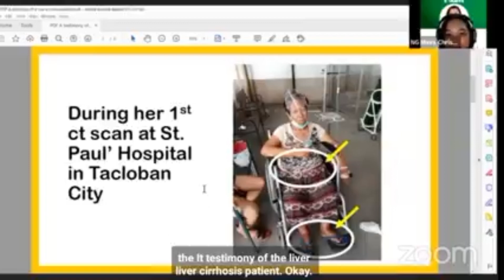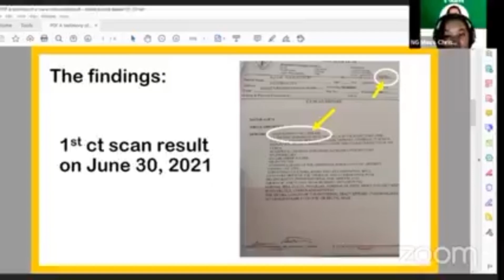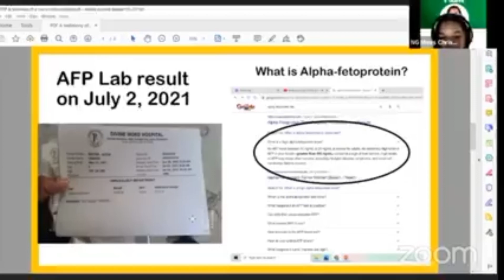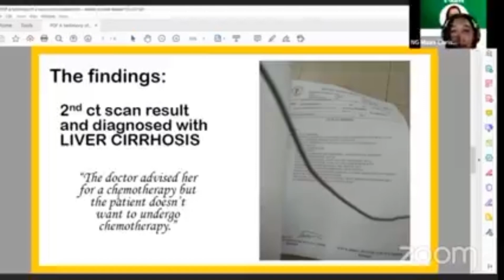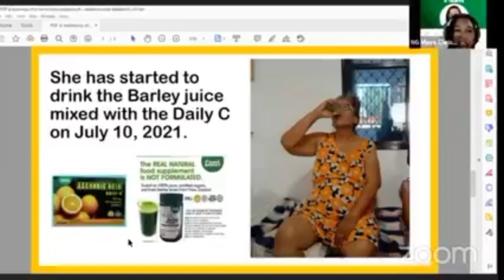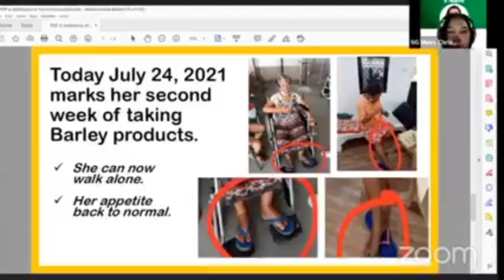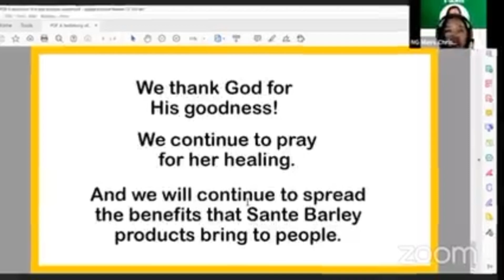LIVER CIRRHOSIS TESTIMONY / SANTE BARLEY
Liver Cirrhosis Testimony # Sante Barley # Sante